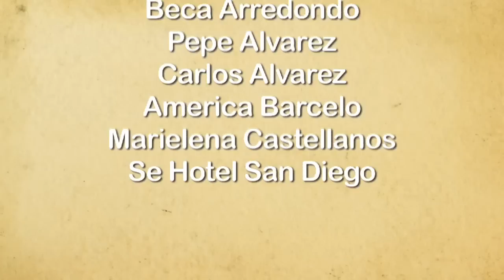Media Kick Off Party 2010 San Diego Latino Film Festival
HD Video San Diego cover the 17th annual Latino Film Festival Media Kick Off Party.  Held at the Se Hotel in downtown San Diego, the party was a blast with performances by Kanari and the Gabriel Garcia Latin Jazz band.  Watch interviews with Kirk Harris - Chamaco, Paul Bobadilla - Tijuaneros, Alberto Belli -The Second Choice & Yolanda Walthers-Meade - Hostess of the Latino Film Festival.